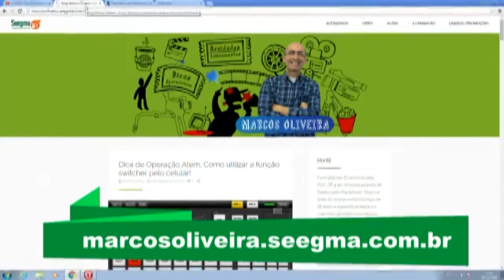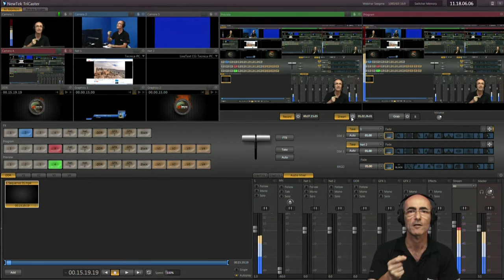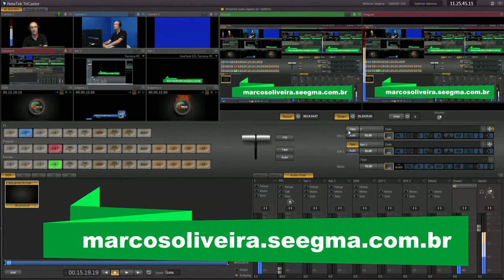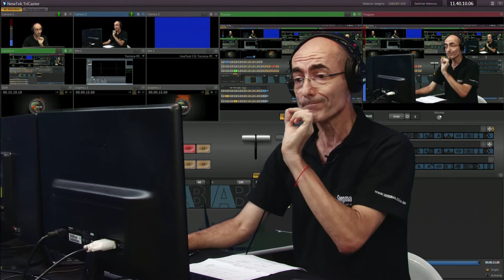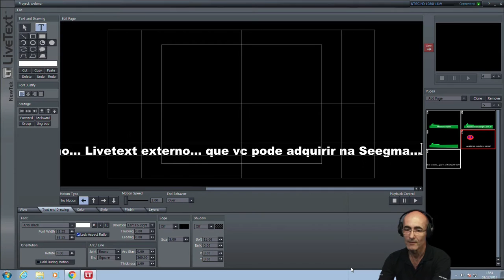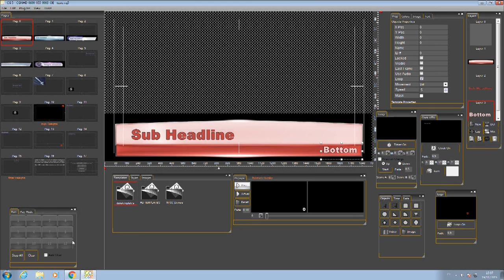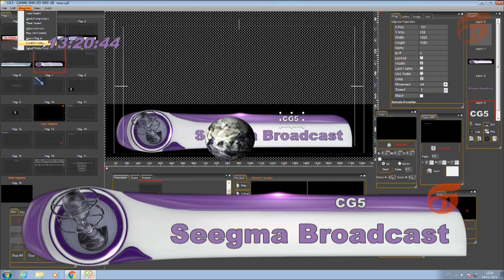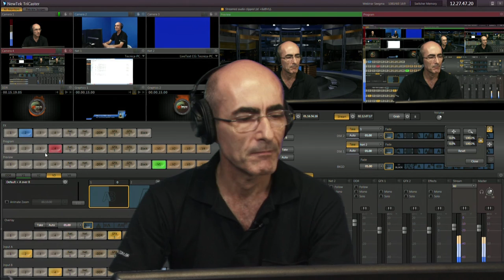webinar Tricaster dicas e truques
Dicas e Truques na utilização do Tricaster. Geração de caracteres, criação de Templates, Dicas de cenãrio virtual e muito mais.